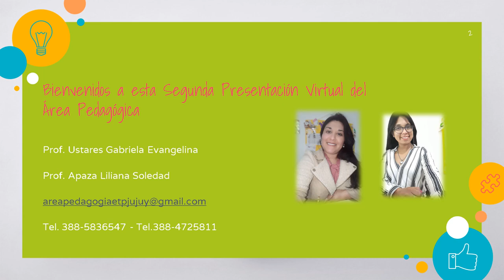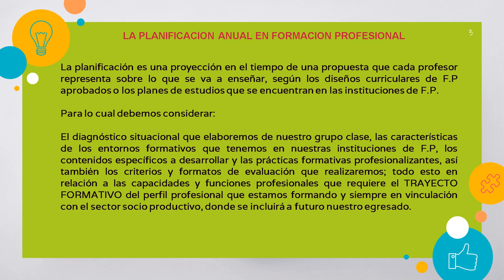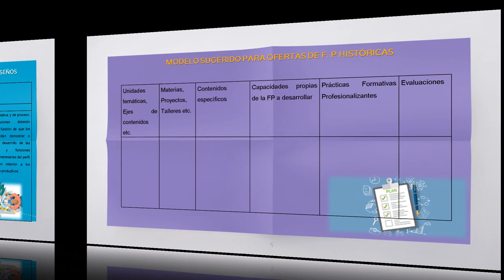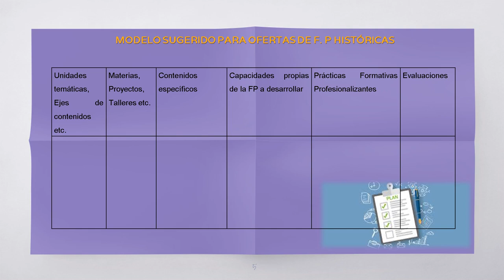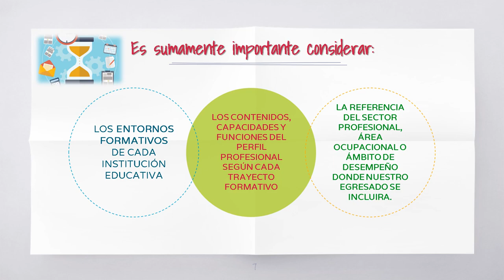Presentación Planificación Anual de Formación Profesional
Socializacion de modelos de planificación modular para la Formación Profesional, un espacio de aprendizaje colectivo para instructores y directivos de Formación Profesional.